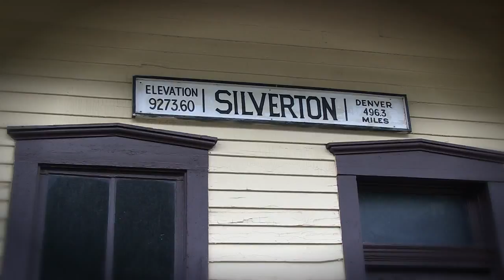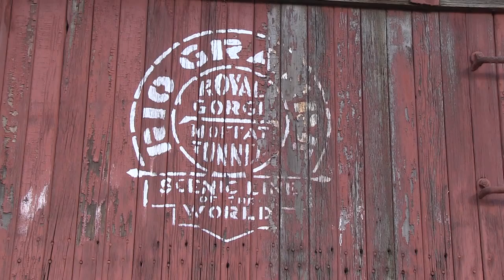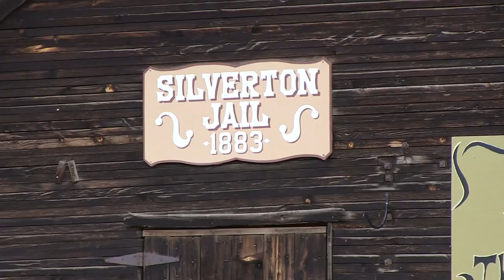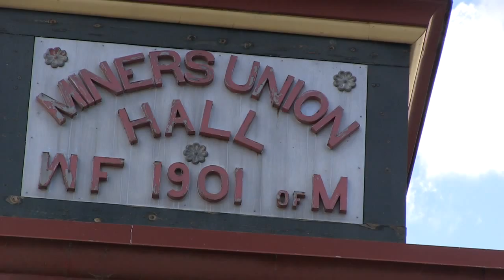Steam Train, Sony PXW-X70 - Durango & Silverton Narrow Gauge Steam Train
A ride on the narrow gauge train and a visit around Silverton Co.
Trip was taken Aug 19, 2014 Taken with Sony PXW-X70